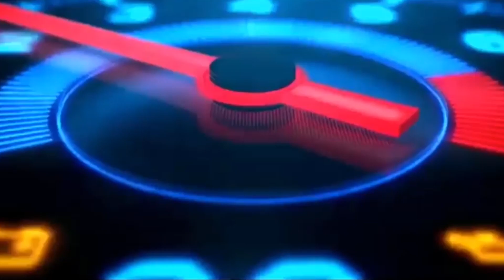Gorgeous Ways to Wear Designer Saree with Thin Perfect Pleats for Party like a Bollywood Celebrity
Welcome to the Official YouTube channel of " iQube saree designs " This Channel Provide Exclusive Videos on  Latest trends in woman fancy clothing like sarees ,chudidars ,lehenga designs,

. iQube Network Provide All Videos in HD Quality.